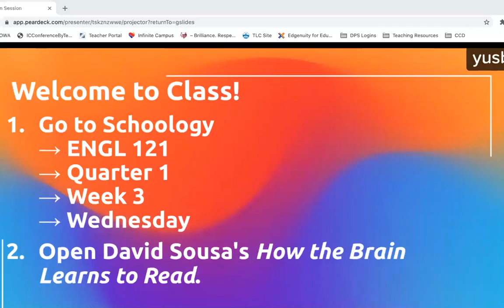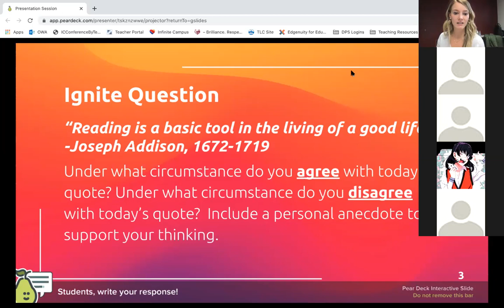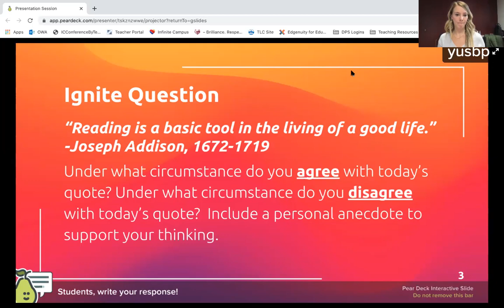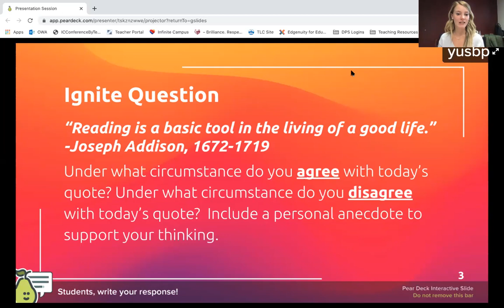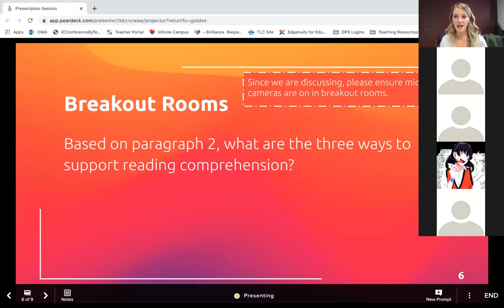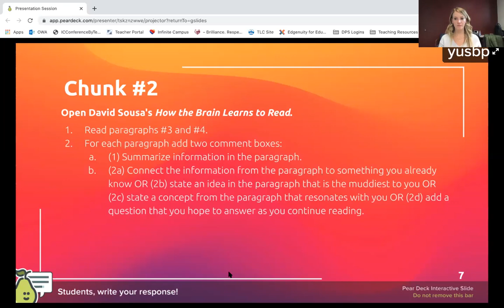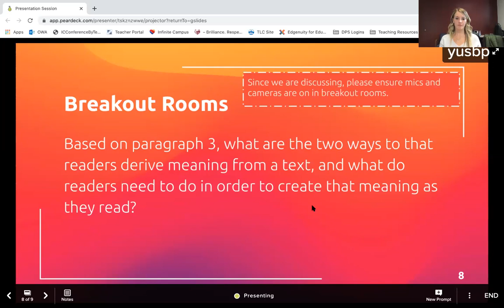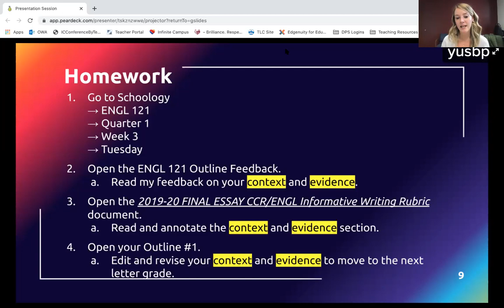9 9 Live Lesson